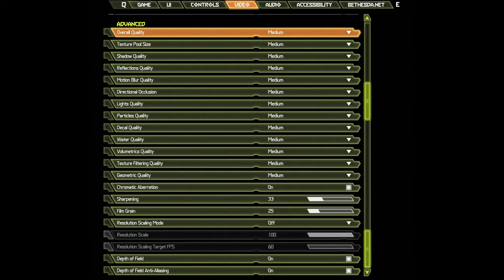🎮 NVIDIA GeForce RTX 3060 [Laptop, 100W] - DOOM Eternal gameplay benchmarks (1080p)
💻 Test Configuration:
• 24 GB RAM
• External Monitor

✅ LaptopMedia.com